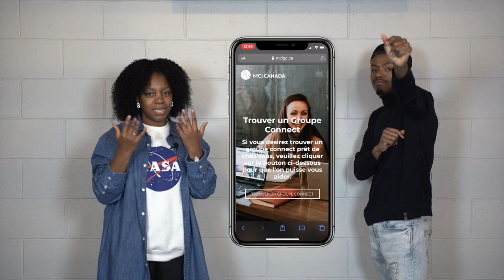InfluenceTV - Épisode 30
Voici l'épisode 30 d'InfluenceTV animé par Noelly et Thierry. Vous y retrouverez un challenge entre Aleeyah et Keeven, une boîte mystère avec Faravena ainsi qu'un moment existentiel avec David et Vero qui nous parle sur comment vaincre l'inquiétude dans notre vie.